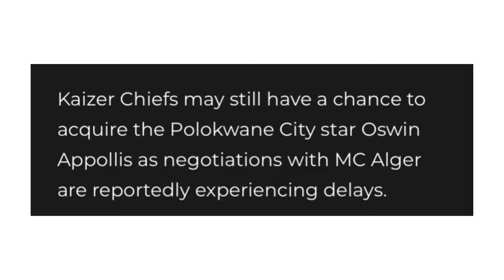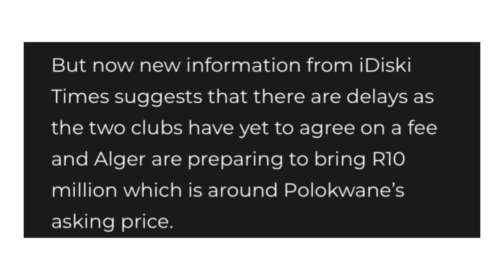BIG NEWS❗️Transfer Boost For Kaizer Chiefs, Aswin Appollis Transfer Deal With Kaizer Chiefs.